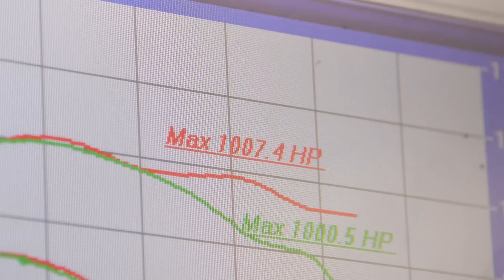Fast Intentions Nissan 370z Twin Turbo Stage 3: Breaks 1,000hp & Maxes Dyno!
The worlds first Nissan 370z to eclipse 1,000hp.  Carbon z is built and tuned by Forged Performance; featuring their 4.0L full spec high compression VQ37VHR, accompanied by our Stage 3 twin turbo system showcasing the Xonarotor HTZ-3579 turbochargers.